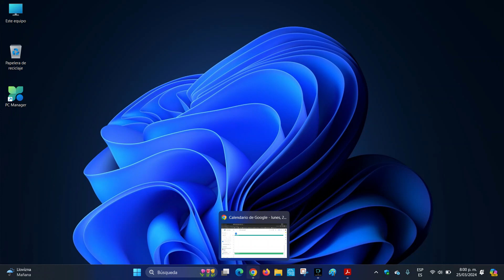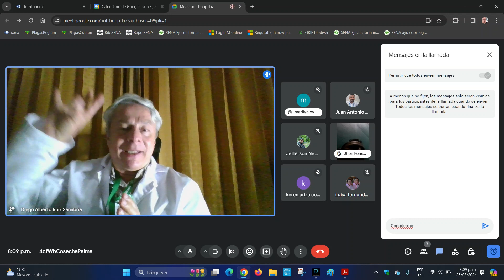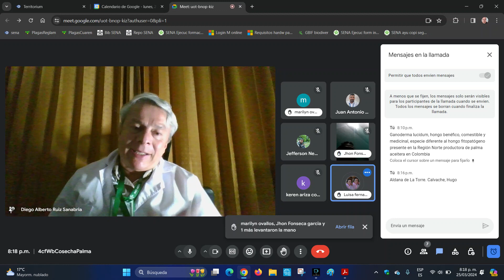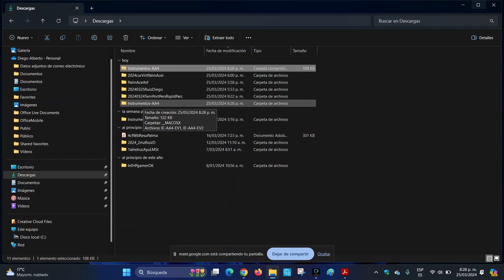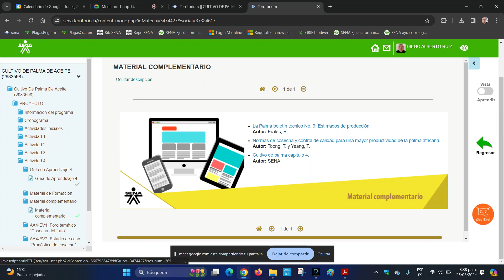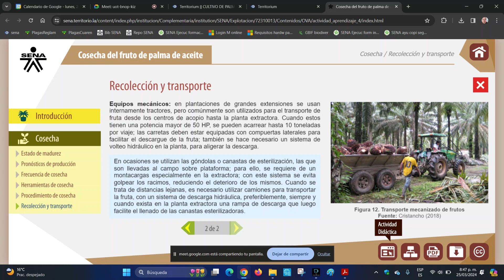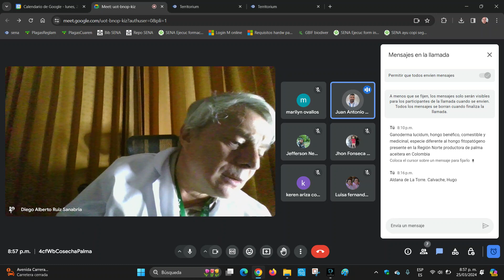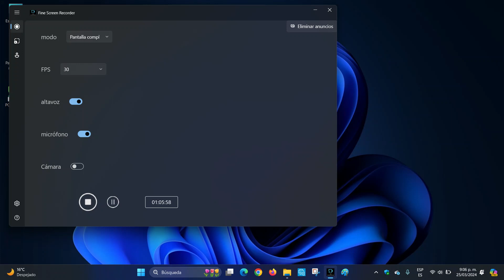2024 03 25 cfWb 4 Palma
25/03/24. Grabación conferencia web 4, última. Cosecha del fruto de palma de aceite. Curso corto virtual SENA: Cultivo de palma de aceite. Fichas de Caracterización (Grupos de aprendices SENA): 2933598, 2933599 y 2933600. LMS Territorio (Territorium). Diego Alberto Ruiz Sanabria, instructor tutor SENA AVA. Favor presentes y futuros aprendices, aprovechen las ayudas que estarán disponibles para familiarizarse lo más pronto posible con el LMS Zajuna del Servicio Nacional de Aprendizaje (SENA). Ambientes Virtuales de Aprendizaje (AVA), de aprendizaje electrónico (e-learning, en inglés) y digitales. Aclaración: Este vídeo no contiene ninguna promoción pagada.